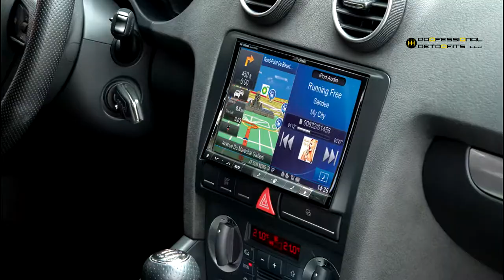Alpine Perfect Fit Installation kits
Supplied and fitted
from

or Supplied only
from

We also install them on a daily basis. We offer a free advice and 7 days a week technician help for all our customers. So if you stuck somewhere, we are here to help.